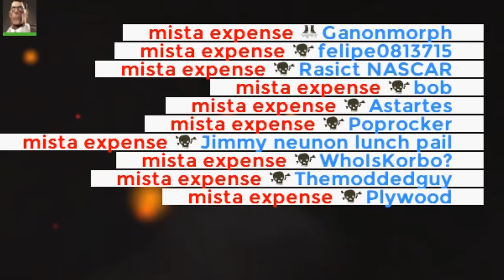HiGPS Turned Us Into MVM Bosses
Monkey Newell NFT
Monkey Newell NFT

SFM Thumbnail Art: Mr. Light